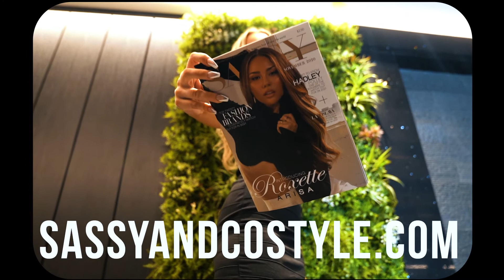Sassy+CO, Fashion video